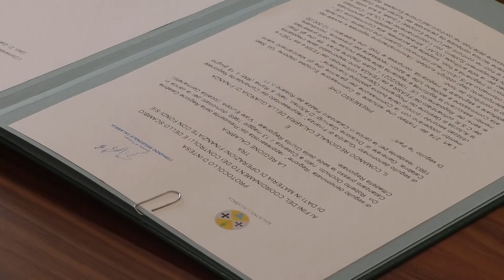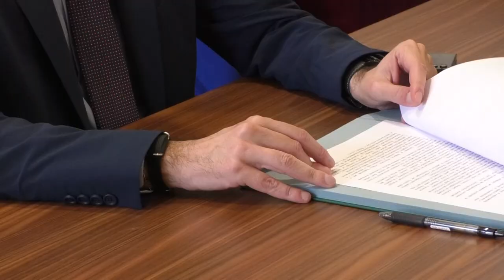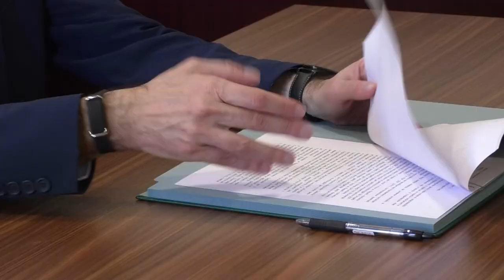Catanzaro | Protocollo d'intesa tra regione e guardia di finanza